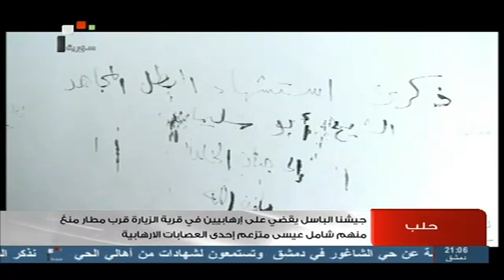SYRIA TV | إنجازات الجيش العربي السوري في حلب 26 - 05 - 2013